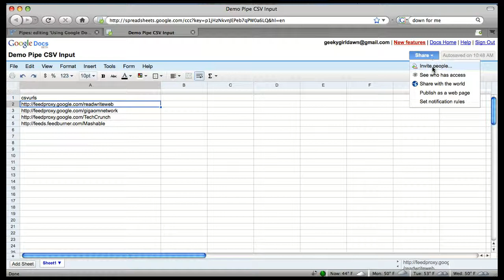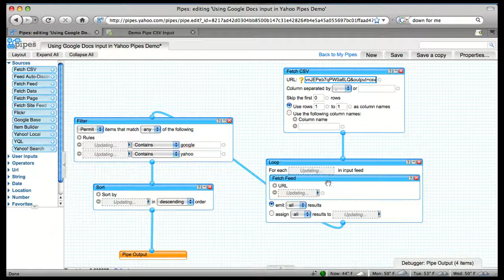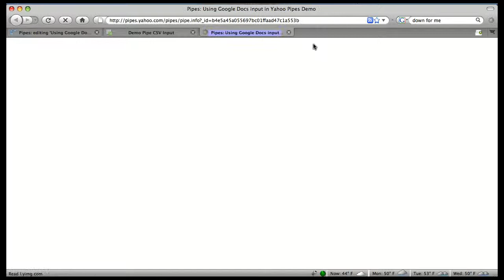Google Docs Input into Yahoo Pipes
Caveat: These are super old videos from 2008 and 2009 and the techniques displayed may no longer work.

This video shows how to use data from Google Docs as an input into Yahoo Pipes. In a previous video, I showed how to use a list of items in a CSV file. If you haven't already watched the CSV input demo, you should start with it, since this pipe builds on the previous one. A CSV file is a great choice when you want to fetch a bunch of feeds and change them frequently without having to update your pipe, but a Google Doc is a great choice for when you want to easily update inputs to the pipe without needing to update a file on a webserver.

Read the blog post that goes with the video for more details